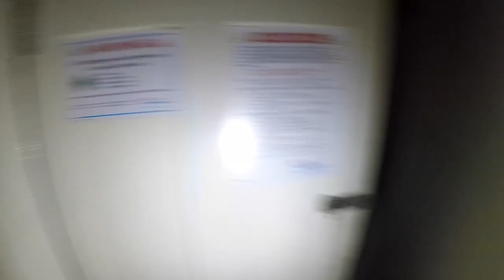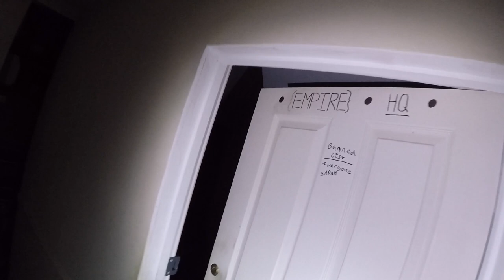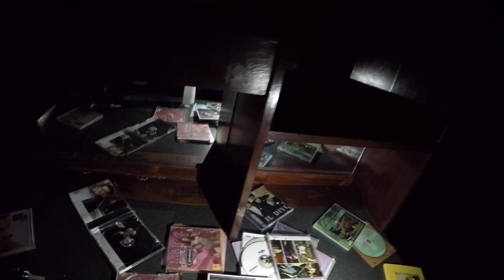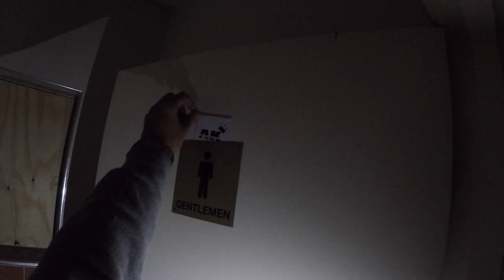Thai Restaurant (Abandoned) The Electric was STILL ON!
Hey we found an abandoned Thai restaurant and decided to go in and check it out and see how it was left, it’s only been abandoned 6months to a year from
When we went and made this video. I hope you enjoy it and have a good day or evening! 😎

All there music is for use by any video creators or even underground rappers and more!

We are getting bigger each week and getting more places on the map to check out for you guys! 💯👍